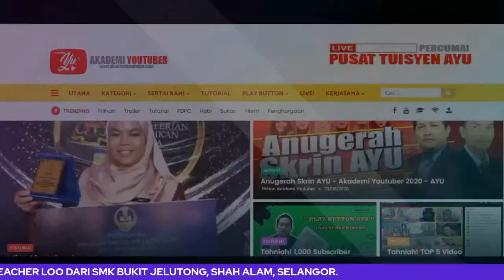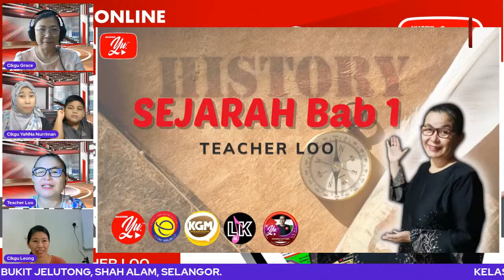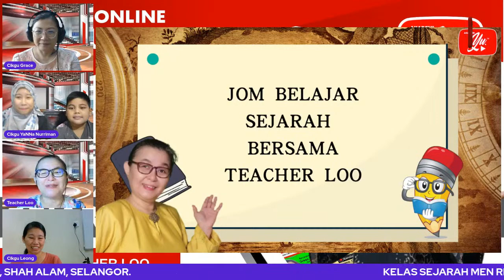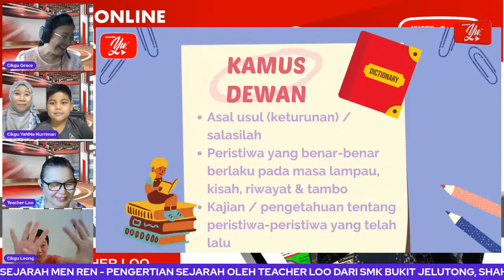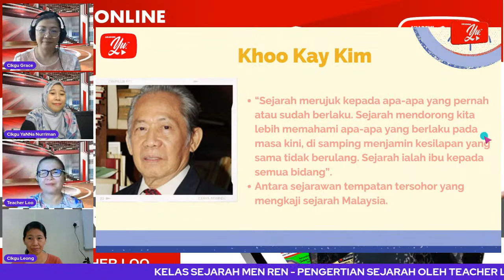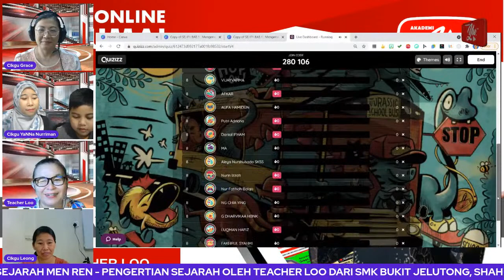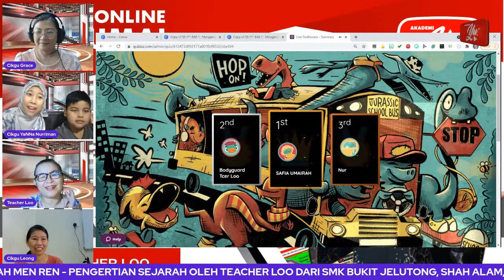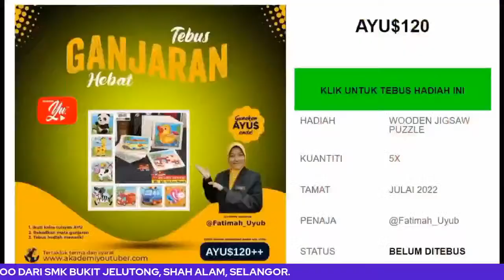🔴[LIVE] SEJARAH T1 - PENGERTIAN SEJARAH OLEH TEACHER LOO #58